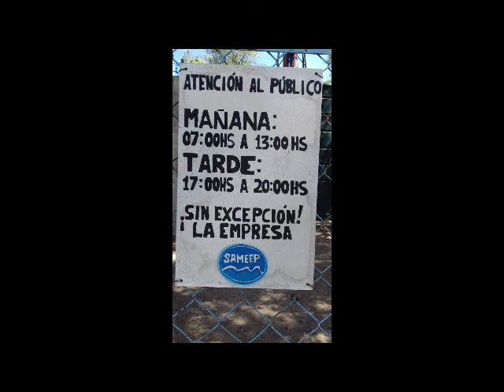"Semana del medio ambiente" 💧 Distribución de Agua Potable en la Comunidad del Palmar - Chaco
Argentina se conecta 2.021 - Región NEA
Estudiante:  Yaqueline Bareiro,5to año EES N°57. El Palmar.  Quitilipi - Chaco